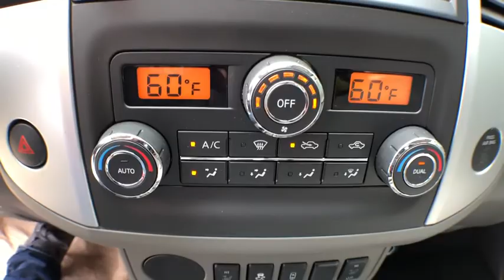2019 Nissan Frontier Pooler, Bluffton, Statesboro, Hinesville, Savannah, GA KN749981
Magnetic Black Pearl N 2019 Nissan Frontier available in Savannah, Georgia at Vaden Nissan. Servicing the Pooler, Bluffton, Statesboro, Hinesville, GA area.